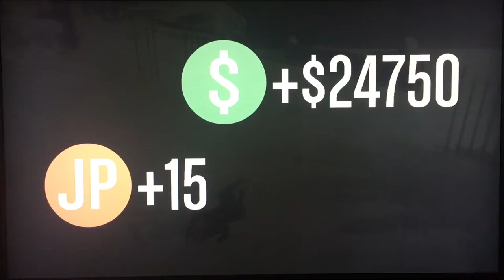GTA V ONLINE | misión algo divertida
Este video es de una misión de GTA ONLINE, me acompaña mi primo espero que les guste